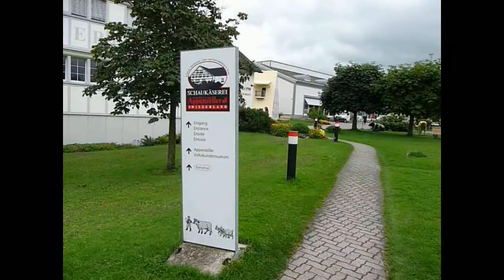Appenzell, Switzerland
Visita a Appenzell en el cantón de Appenzell Rodas Interiores (Appenzell Innerrhoden). Visita a la quesería de Appenzeller (Schaukäserei) en Stein en el Cantón de Appenzell Rodas Exteriores (Appenzell Ausserrhoden), el día 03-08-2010